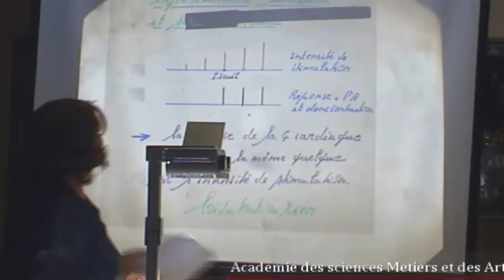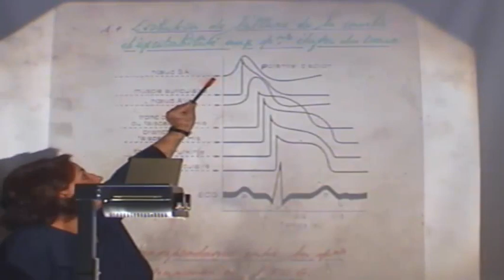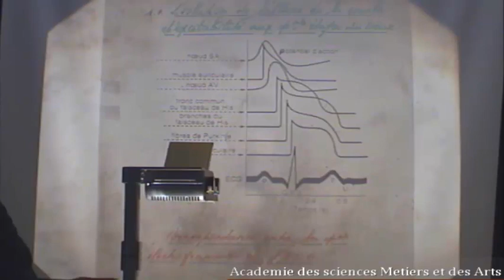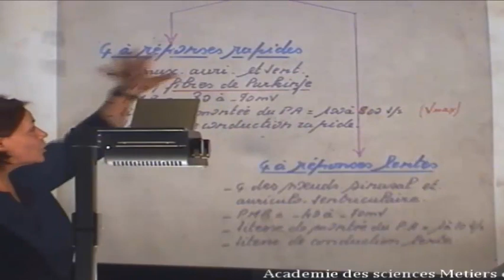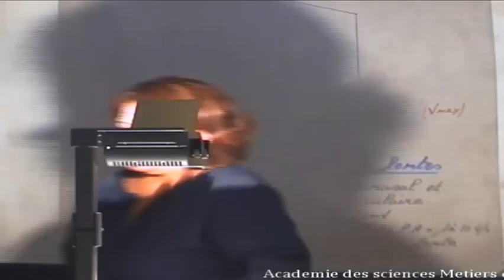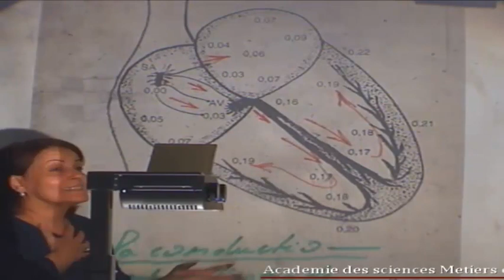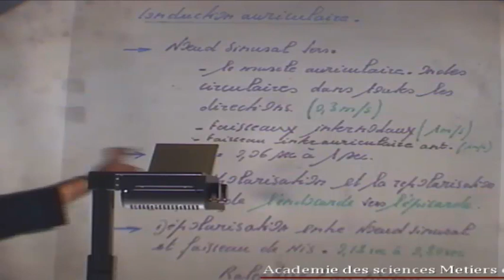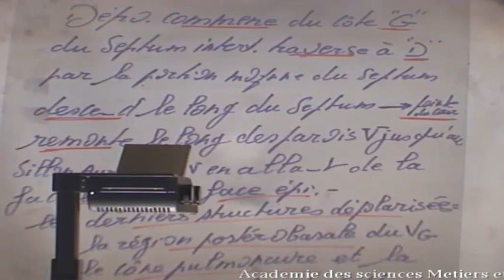ELECTROPHYSIOLOGIE CARDIAQUE PARTIE 4